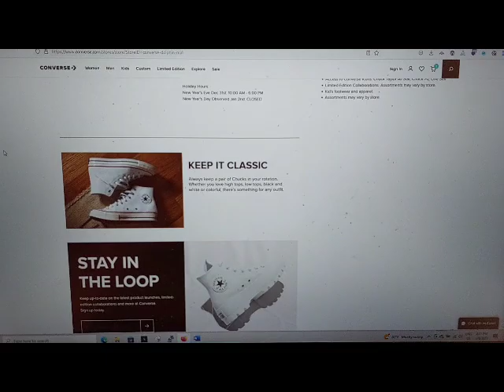Cotton On-find a store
Website accessibility test